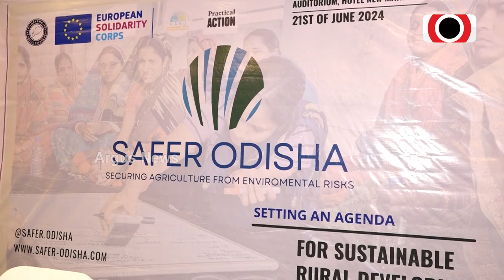କୃଷି କ୍ଷେତ୍ର ଭୋଗୁଛି ଜଳବାୟୁର ଜ୍ବାଳା । || Climate Change || Agriculture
ଓଡିଶା ମୁଣ୍ଡରେ ଦ୍ଵୈତ ବିପଦ । କେବେ ଖରାଦିନ ଲମ୍ବା ହେଉଛି  ତ କେବେ ଡ଼ରାଉଛି ସମୁଦ୍ର । ବଜ୍ରପାତ ଓ ଅଂଶୁଘାତର ବିପଦ ଭିତରେ  ବନ୍ଧା ପଡିଛି  ଜୀବନ । ଭାରତୀୟ କୃଷି ବ୍ୟବସ୍ଥା ମୌସୁମୀ ଉପରେ ନିର୍ଭରଶୀଳ । ଉଭୟ ଅଳ୍ପବୃଷ୍ଟି ଓ ଅତିବୃଷ୍ଟି କୃଷି ଉତ୍ପାଦନକୁ କମାଇ ଥାଏ ।